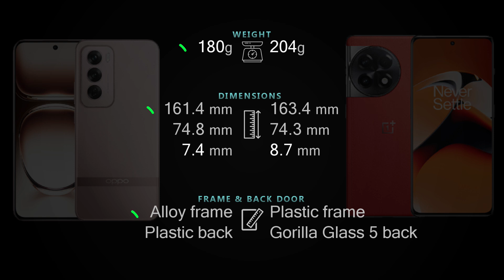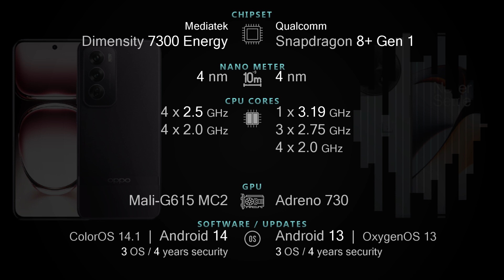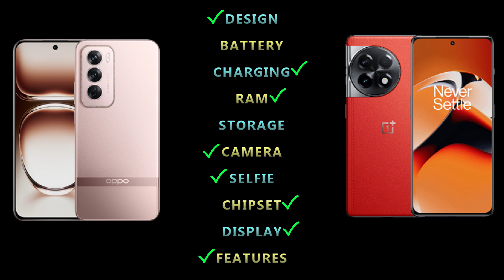Oppo Reno 12 Pro vs Oneplus 11R 5G Full phone specs comparison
Oppo Reno 12 Pro vs Oneplus 11R 5G Price and Full phone specifications [Design, Connectivity, Battery, Charging, Camera, Chipset, Display, OS, Features and more] comparison.